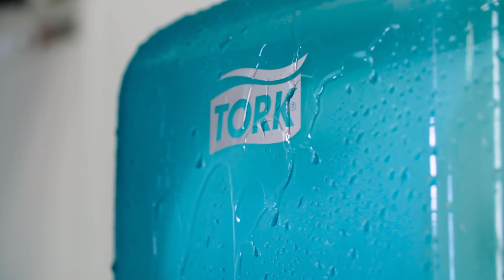Tork Wasstation Dispenser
De Tork Wasstation Dispenser in Performance Design is een dispenser voor poetspapier met vel-voor-vel-dosering die een hoge waterbestendigheid biedt en geschikt is voor vullingen met een grote capaciteit. De Tork Performance Wasstation Dispenser is speciaal ontworpen om naadloos in uw schoonmaak- of HACCP-protocollen in te passen. Deze is speciaal ontwikkeld voor natte omgevingen en hoeft niet te worden weggehaald tijdens het schoonspuiten, omdat de vulling wordt beschermd en hygiënisch blijft. En met een gladde, duurzame, kunststof behuizing is deze eenvoudiger te onderhouden en schoon te houden.